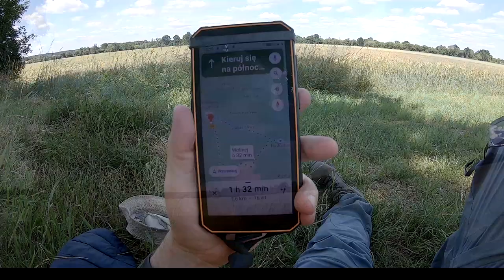xc MICHAŁKÓW - RADUCHÓW 06 22